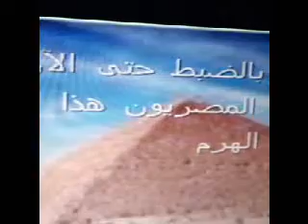مقتطفات من لقاءات تليفزيونية وعامة ومحاضرات ولمحات من فيديوهات القناة 038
مقتطفات من لقاءات تليفزيونية وعامة ومحاضرات ولمحات من فيديوهات القناة